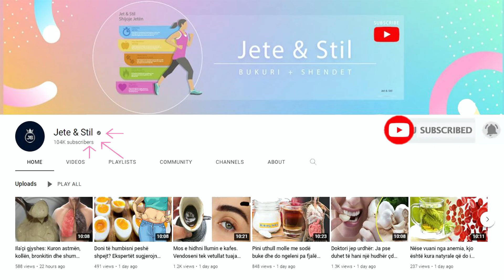Nëse vuani nga këto 3 probleme shëndetësore thuajini “lamtumirë” shalqirit këtë verë!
Shalqinjtë me përmbajtje të lartë uji janë të shkëlqyeshëm për të shuar etjen, por kjo sjell me vete disa efekte anësore. Edhe pse është një burim i shkëlqyer i ujit dhe fibrave dietike, shalqiri mund të shkaktojë probleme me tretjen, si diarre, fryerje dhe gazra.

Watermelons with high water content are great for quenching thirst, but this comes with some side effects. Although it is an excellent source of water and dietary fiber, watermelon can cause digestive problems such as diarrhea, bloating and gas.